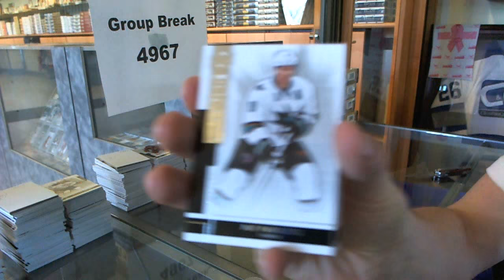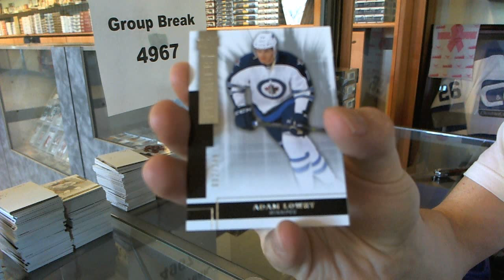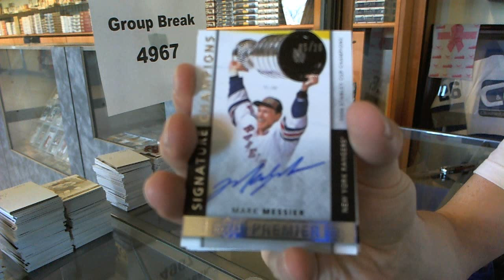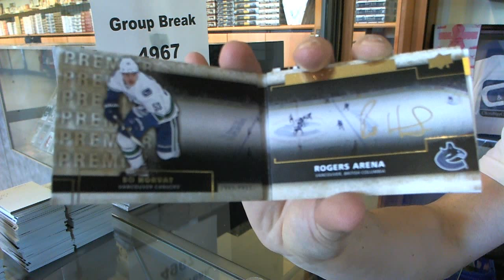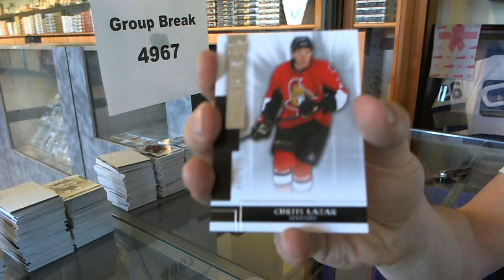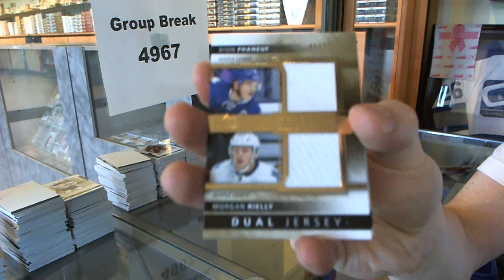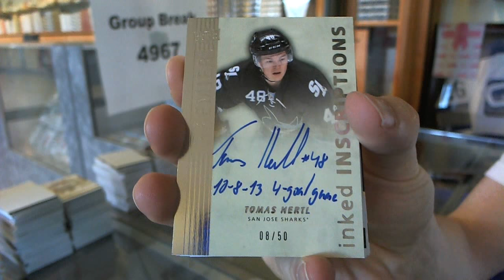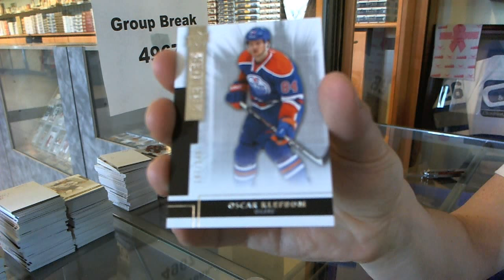14-15 UD Premier Hockey 5 Box CASE Break - C&C #4967